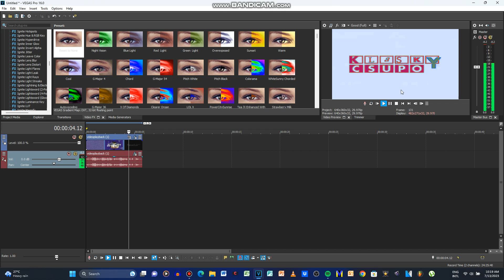How To Make Starlight 1.0 Ultra Ensemble